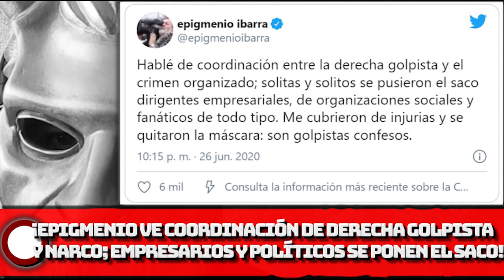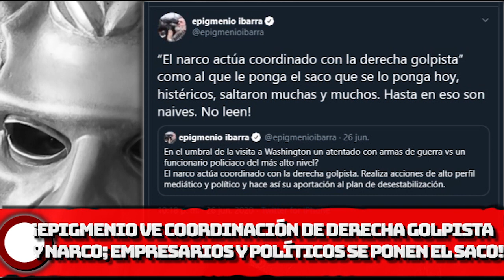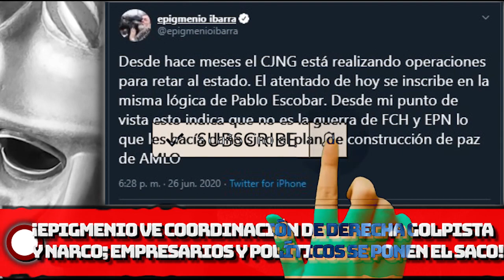¡Epigmenio afirma coordinación de la DERECHA y CRlMÊN; empresarios y políticos se PONEN el SACO!